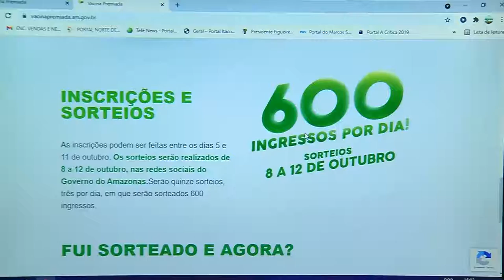Campanha 'Vacina Premiada' vai sortear 3 mil ingressos para o jogo entre Brasil e Uruguai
Novidade boa pra você que já está 100% imunizado contra Covid. A campanha Vacina Premiada, vai sortear 3 mil ingressos para o jogo entre Brasil e Uruguai. O primeiro sorteio, já é na sexta-feira.